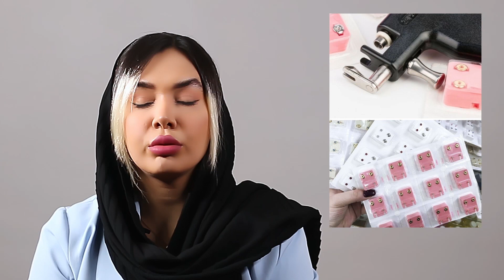با سوزن پیرسینگ بزنیم یا دستگاه تفنگی؟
سوالی که برای همه ممکنه پیش بیاد اینه که کدوم مورد حرفه‌ای و اصولیه؟

تو این ویدیو عوارض استفاده از گان (دستگاه تفنگی) و مزایای استفاده از نیدل (سوزن و آنژیوکت) بهتون کامل گفته شده.

حتما برای انجام پیرسینگ اصولی تحقیق کنید.